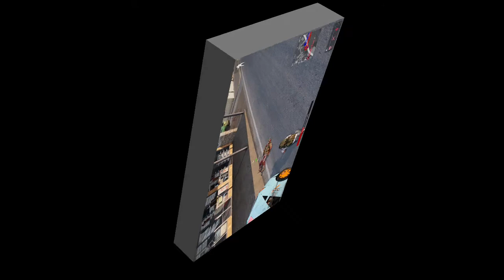Billy shenanigans Volume 19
Giggles and shits and shits and giggles

00:00 Intro
00:06 Don't worry I'm Repairing it
01:01 Getting 1 mil for taking ifrit to police
03:49 Its Larry
05:30 Helping a guy get money for a stolen ifrit
07:22 Not a gun - its serbian detector
08:04 Tripple A and joining a robbery
08:42 Well the cops are dead
08:56 Yeah thats what I thought -  lol
09:33 Did you steal it from blue zone - dumb cop
09:56 The End